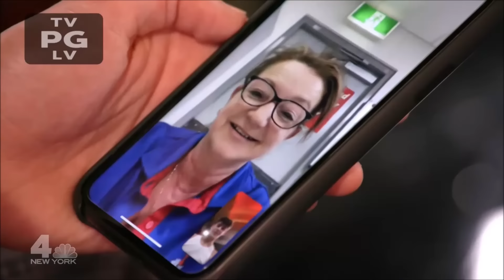Australian Teen Max Ostler Travels To America By Himself to Pursue His Big Dream! Will It Happen?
Hey, if you hadn't had a chance to watch HERE are the best AGT 2023 auditions 📣 What?! Did you see these famous contestants return years later? America's Got Talent AGT 2022 | Season 17 | Auditions | Talent Recap